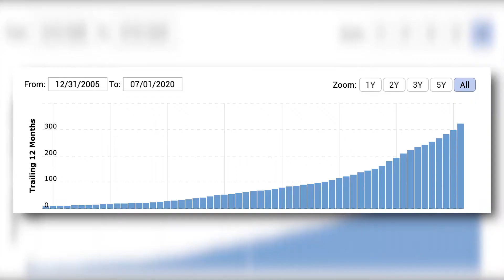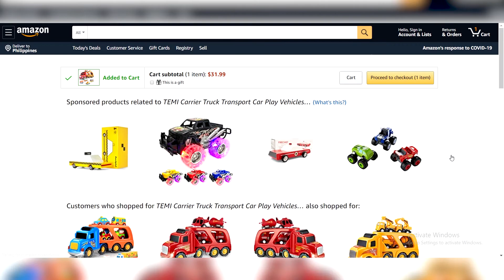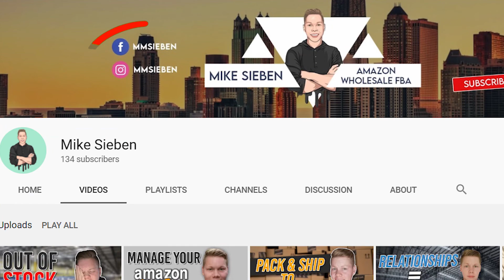Should I start selling on Amazon FBA in 2021? 5 Things to Consider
Is it too late to start selling on Amazon? The answer is NO. Amazon now accounts for over 50% of all online sales and shows no sign of slowing down. Now is the time to start or double down on Amazon so you don't miss what may be the most primetime of online sales.